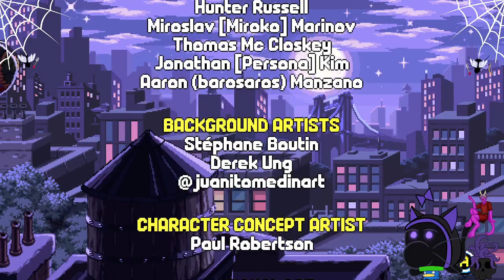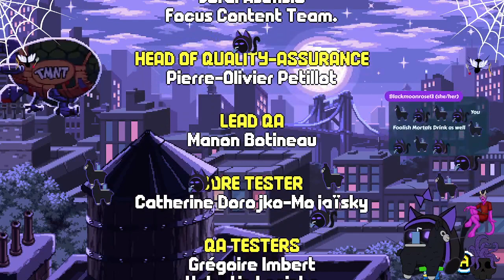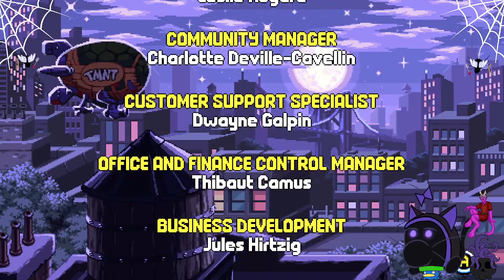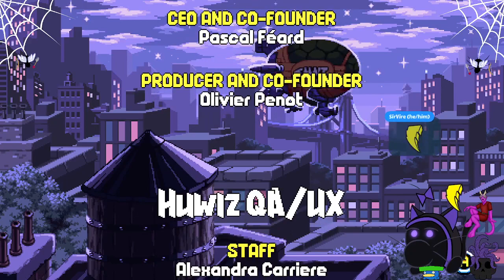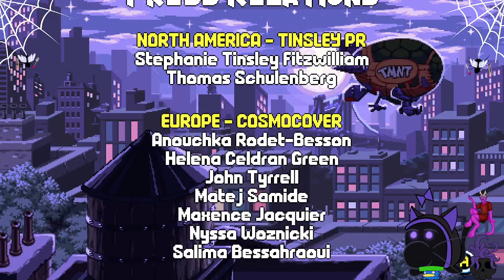Saturday Morning Cartoon Time with Teenage Mutant Ninja Turtles: Shredder's Revenge!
Teenage Mutant Ninja Turtles! Teenage Mutant Ninja Turtles! Teenage Mutant Ninja Turtles! Heroes in a half Shell Turtle Power!

I was just feeling some fun and whats more fun at a side scrolling beat them up?

So fun and nostalgic and like I am not a deep ninja turtles fan and like I was loving tis game its really fun also really short!